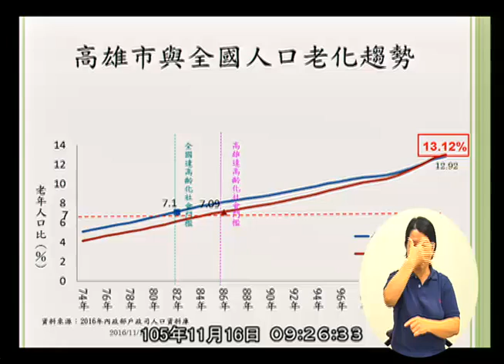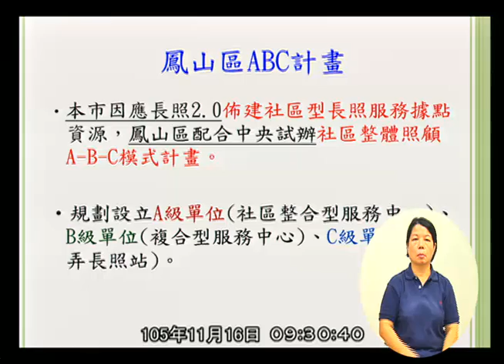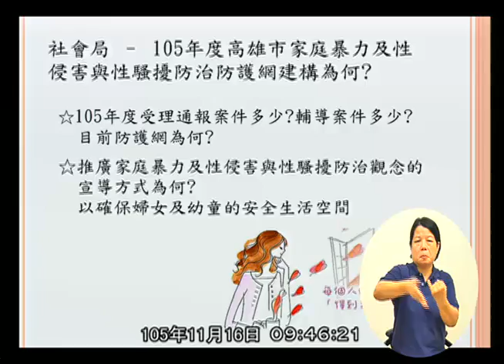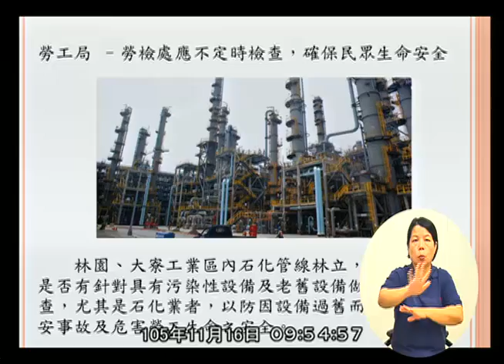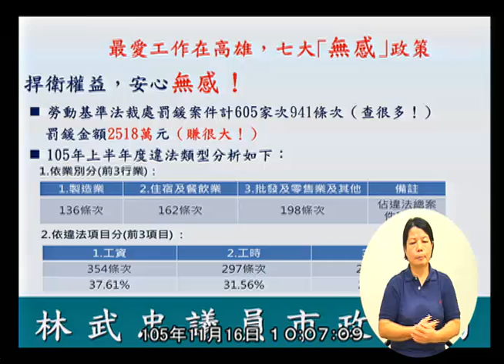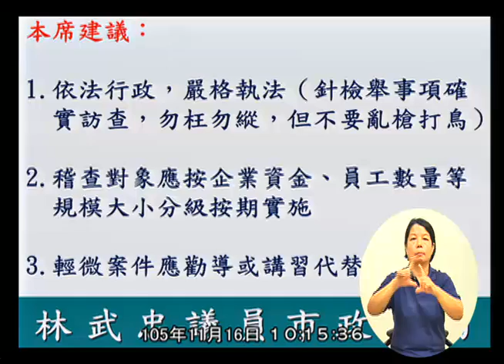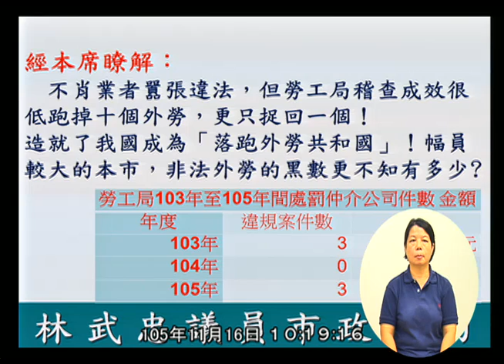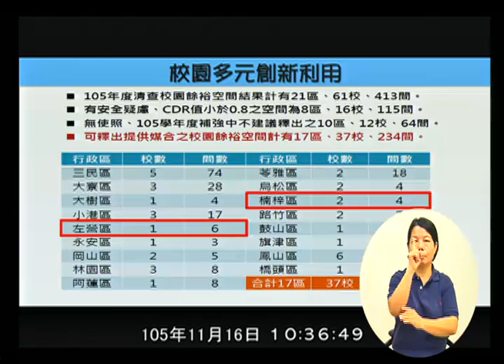高雄市議會 20161116 1 【議會演哪齣？】